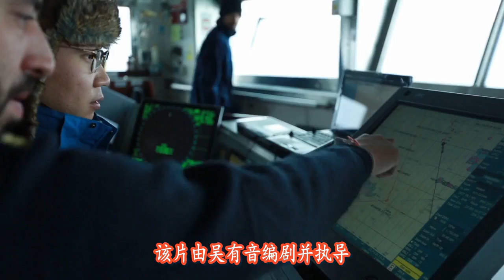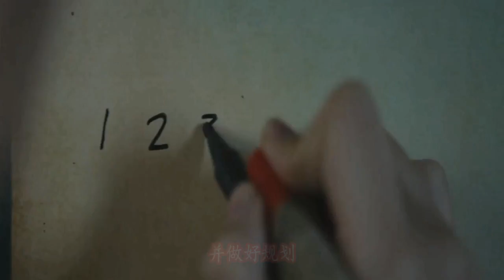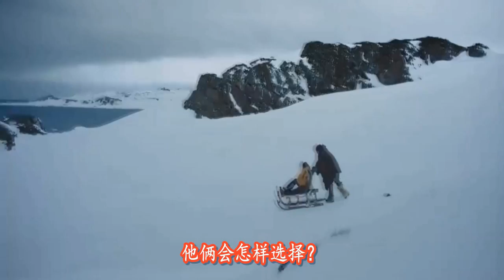【良品】妹子被男子所救，为了报答救命之恩，她只能牺牲清白！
《南极之恋》是宸铭影业（上海）有限公司出品，由吴有音执导，赵又廷、杨子姗主演的电影。[1]

该片改编自导演吴有音创作的同名长篇小说，讲述了一对本该“绝缘”的男女在一次意外事故后被迫滞留南极的故事。[2]

该片定于2018年2月2日在中国大陆上映